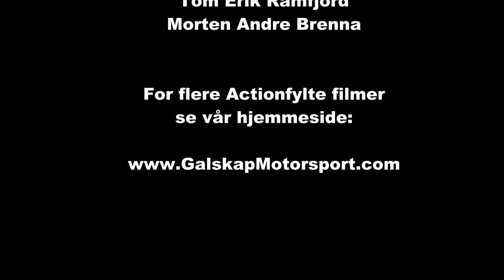Motordag Vikersund 30 08 2014